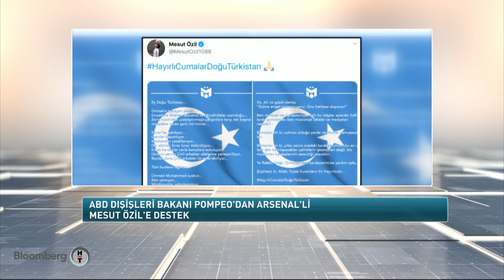30 Dakika | 18.12.2019